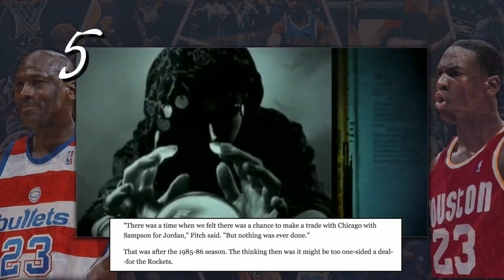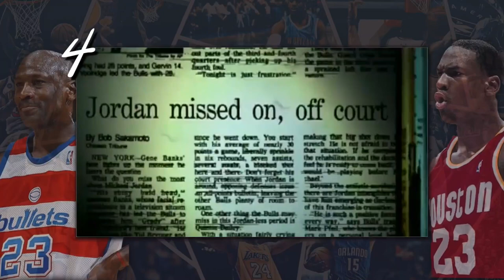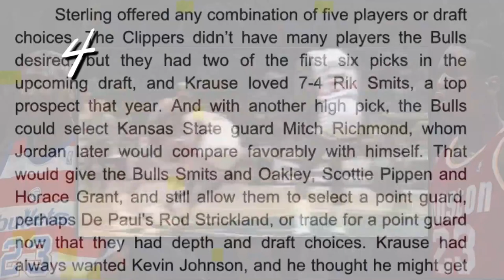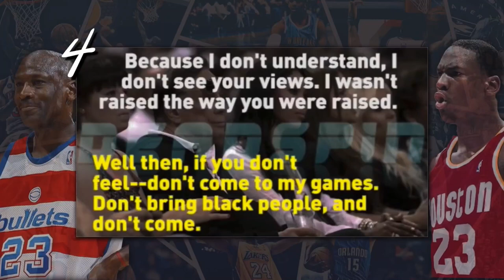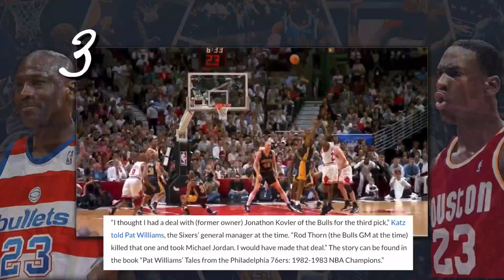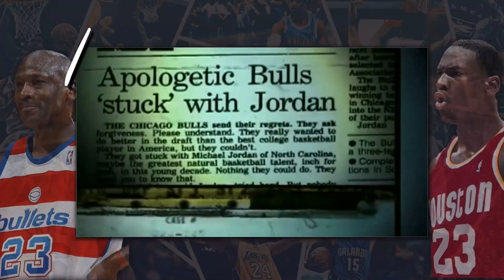Michael Jordan Basketball Top 10 Play & Shots & Best Trade offers ever happened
I am basketball fans and also Michael Jordan's fan of course.
The first part of the video shows the top 10 play/shot of MJ, just enjoy it all the time.
The second part of the video reveals the best trade offers related to MJ, which did not happen at that time. But we can image what if that happened.